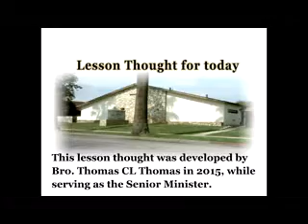Be a Servant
This lesson was originally presented by CL Thomas.